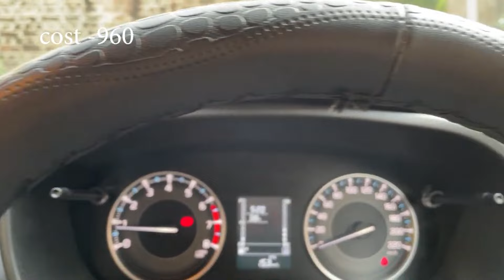ONLY BUY THESE ACCESSORIES FOR MARUTI SUZUKI FRONX DELTA PLUS - OCT 2023 EDITION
HI GUYS I AM FROM BAREILLY,UTTAR PRADESH.THIS VIDEO IS REGARDING .HOPE YOU WILL LIKE IT.